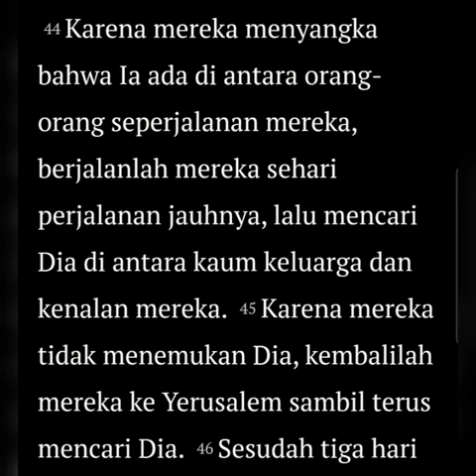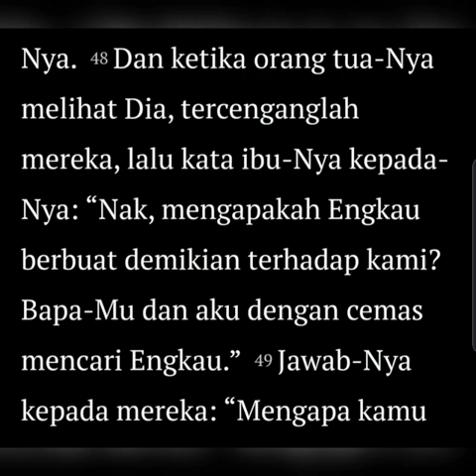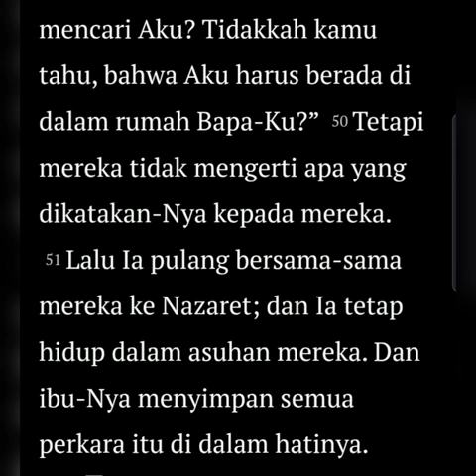MENDOAN - Sabtu, 12 Juni 2021- RD Oktavianus Hery Setiawan - Katedral Purwokerto